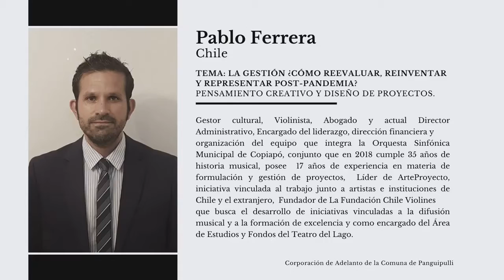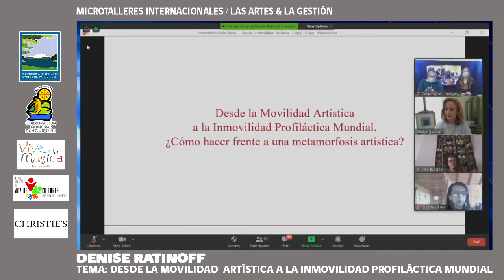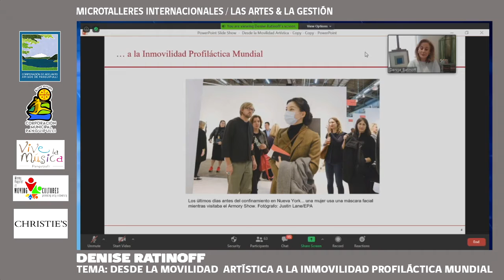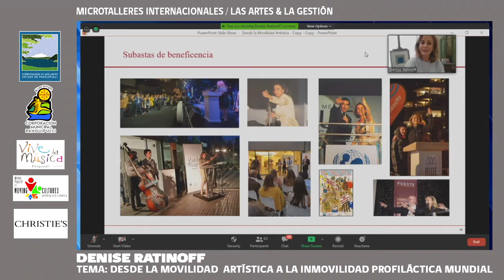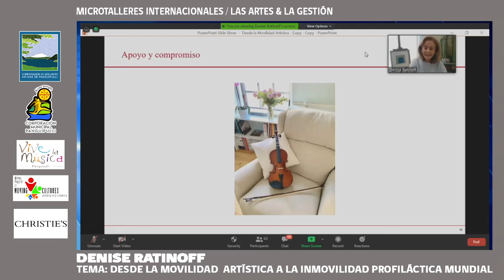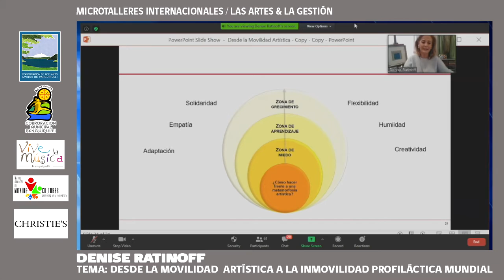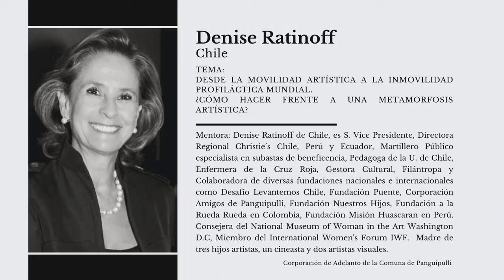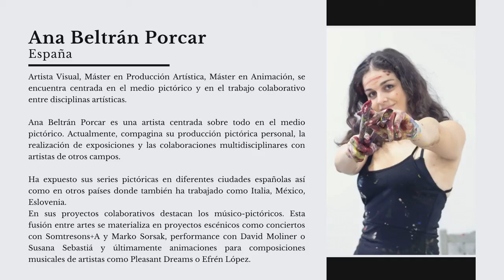Microtaller Internacional Las Artes y la Gestión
Desde la Movilidad Artística a  la inmovilidad profiláctica mundial.

Denise Ratinoff